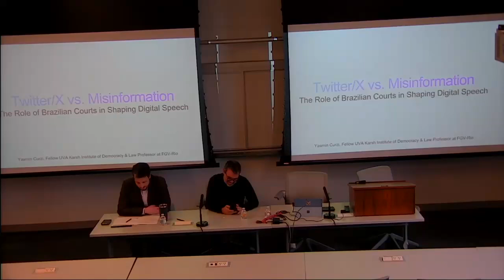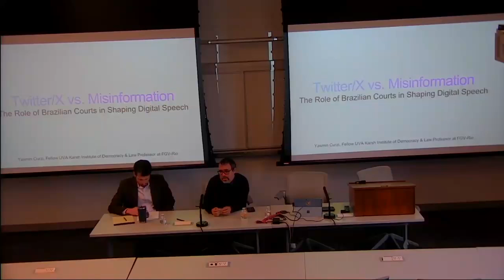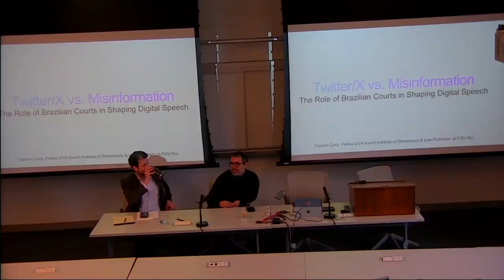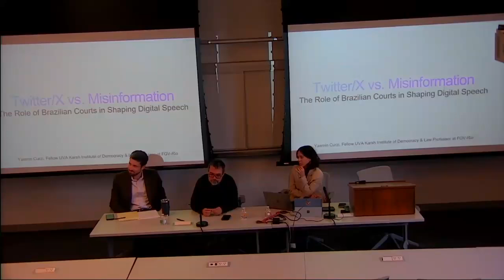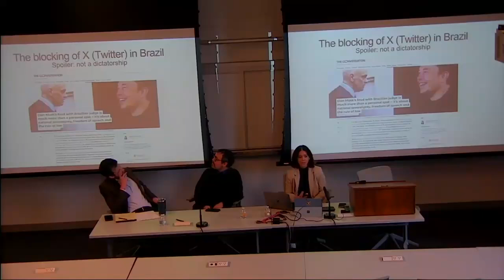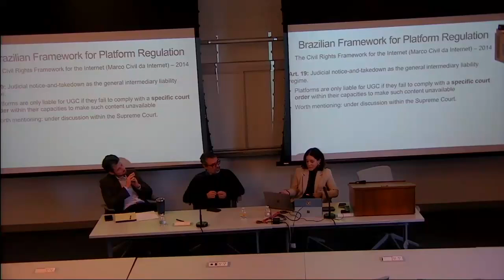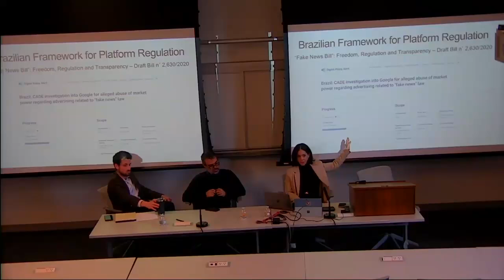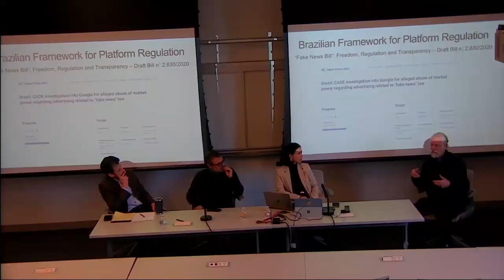Twitter X v. Misinformation - The Role of Brazilian Courts in Shaping Digital Speech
Pedro Abramovay, VP of Programs at Open Society Foundation and Yasmin Curzi, Fellow at Karsh Institute for Democracy at UVA discussed the role of Brazilian courts in shaping digital speech - Twitter/X vs. Misinformation.  The discussion was moderated by Prof. Michael Carroll.